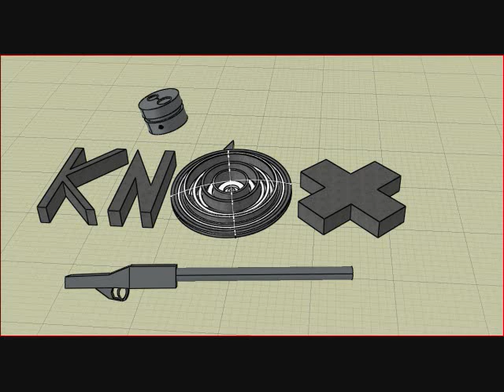knox album 2- track 2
the second track on my second album.